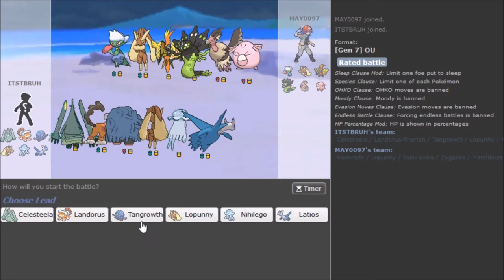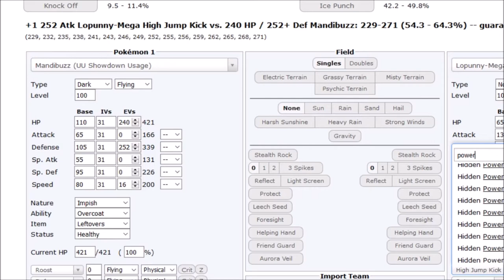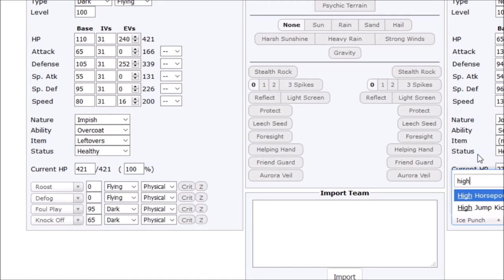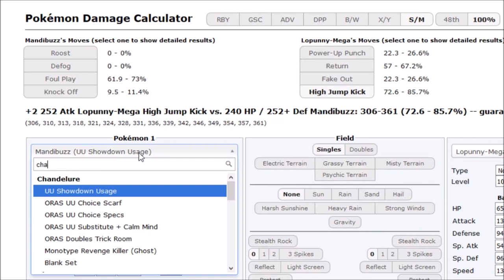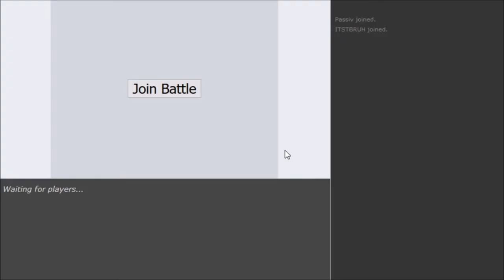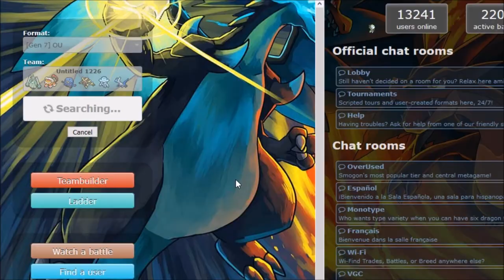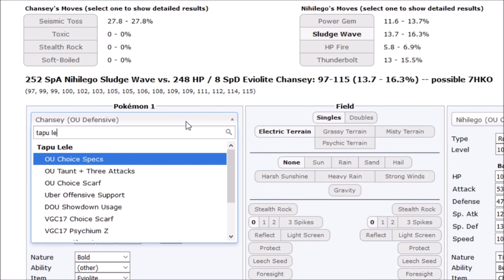Pokemon Sun&Moon OU Showdown Live #68 -PuP Mega Lopunny w/Dokkerich